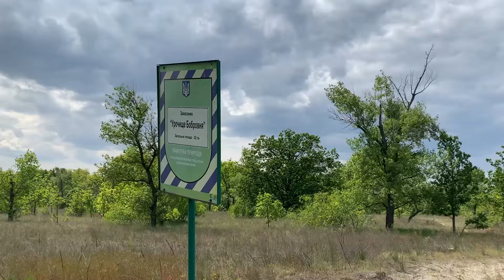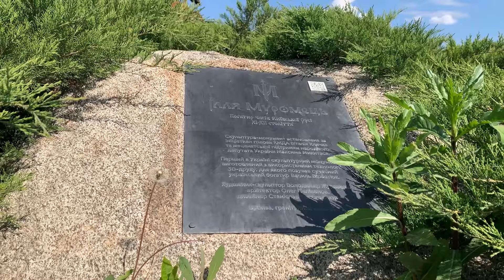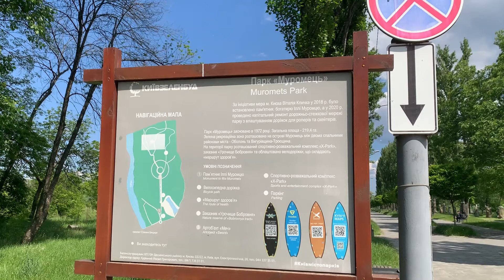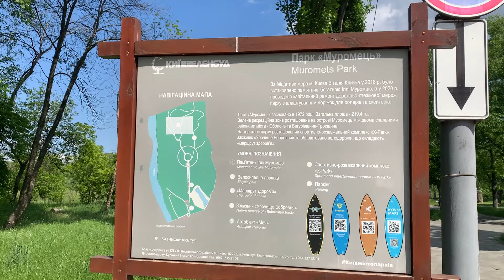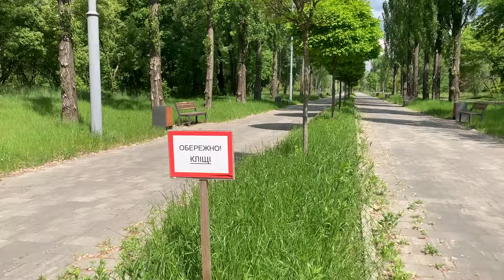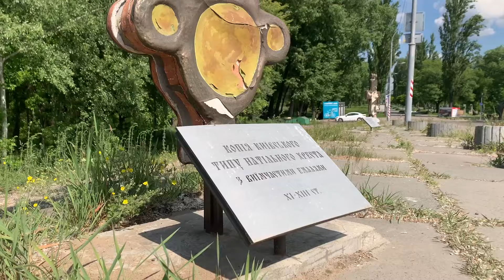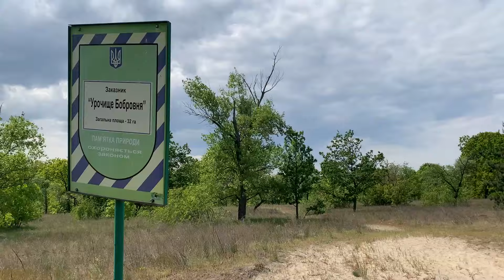Остров Муромец: из былин в современность. Днепр и Десенка, Бобровня, городище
Друзья! При желании Вы можете поддержать проект гривной:
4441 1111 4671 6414 - монобанк
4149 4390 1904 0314 - приватбанк